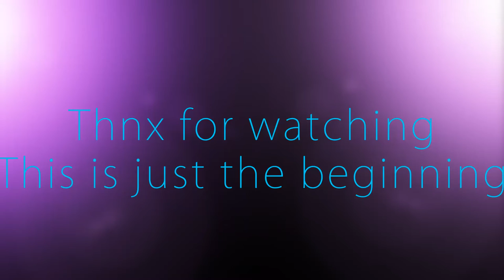Ali Veselaj - K.F Ramiz Sadiku